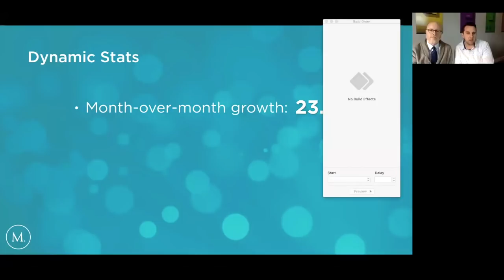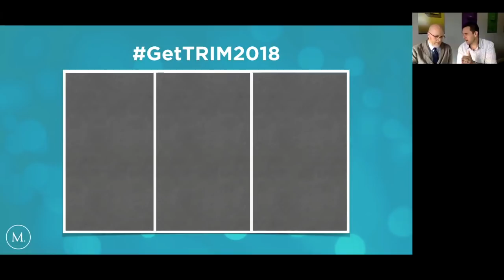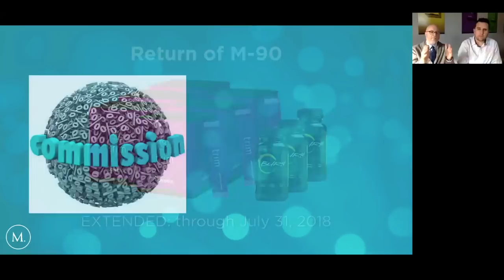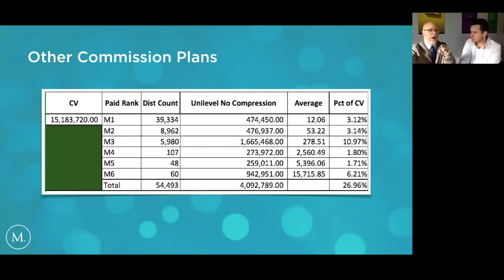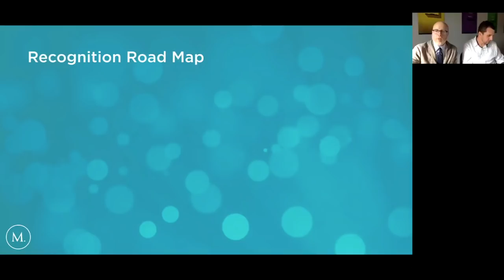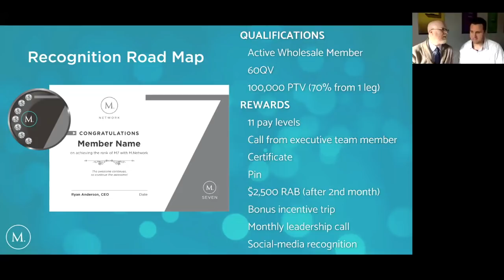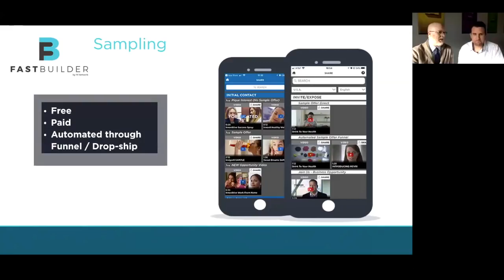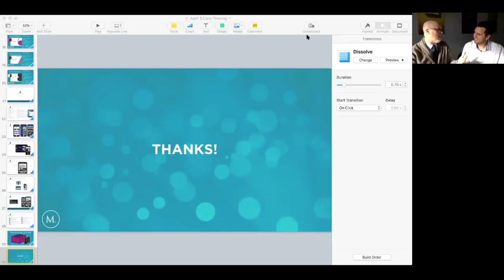Corporate Updates - Apr 3